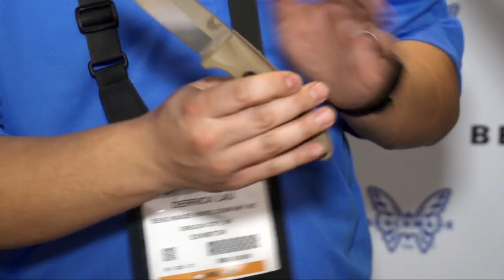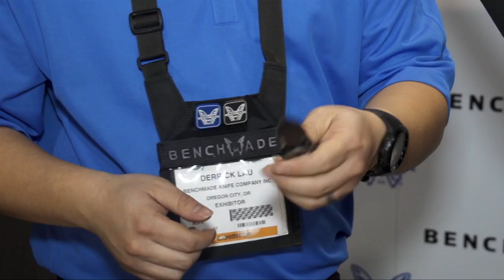SHOT Show 2015 Non-Stop SHOT #10 LOTS of NEW BENCHMADE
SHOT Show 2015 Non-Stop SHOT #10 LOTS of NEW BENCHMADE Buy Exclusive FoD Art PASSWORD: Destinee